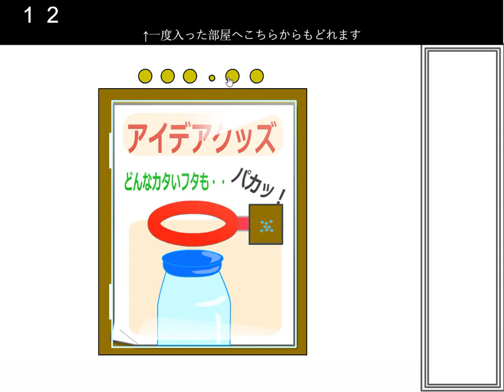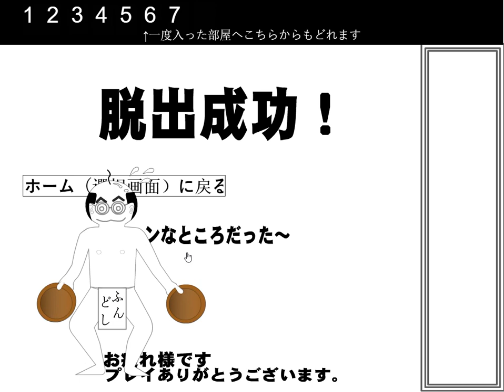[Lu-Taru] Itagora 11 Walkthrough